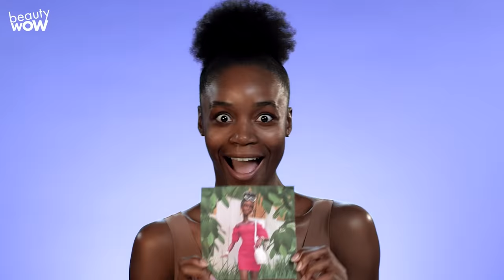Barbie The Movie Makeup Transformation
We’re back with another Barbie doll transformation!

Did you know that Barbie went to space in 1965, four years before the first man walked on the moon?! In 62 years of existence, she has gone through a full range of professions, from a paleontologist to a rock star to a computer engineer!